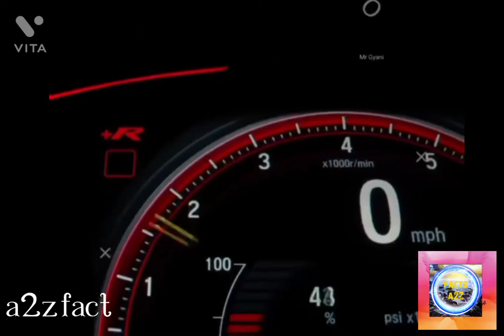calte kar ka brake fale ho jata hay to kaya karay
Interesting Facts In Hindi
gold river
A2 Motivation
Arvind Arora
 A2 Motivation
 Arvind Arora
 a2 shorts
a2
 shorts
youtube shorts
a2 motivational
 informatio
 a2 facts
education
motivation
arvind arora shorts
 facts
 a2 information
a2 motivational shorts
daily habits
good habits
 life changing habits
 habits that can change life
life changing rules
5 life changing rules
5 life changing habits
life changing tips
tips that can make your day
life lessions
5 life lessions
arvind arora
a2 motivation
shorts
a2
short videos
short video
youtube shorts
a2 shorts
ytshorts,
arvind arora shorts
1 minute knowledge
1 minute video
youtube trending
youtube viral
youtube trending videos
story tell
story
amazing story
viral story